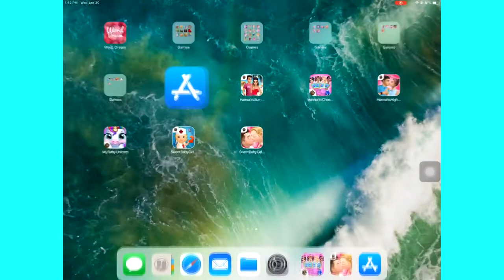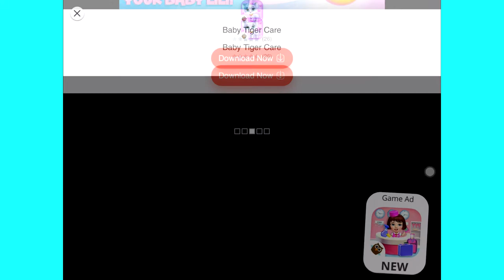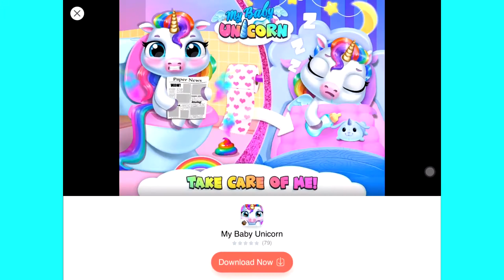Hannah's Cheerleader Girls - Hindi Kahaniya - Equestria Girls Princess - Fairy Tales in Hindi